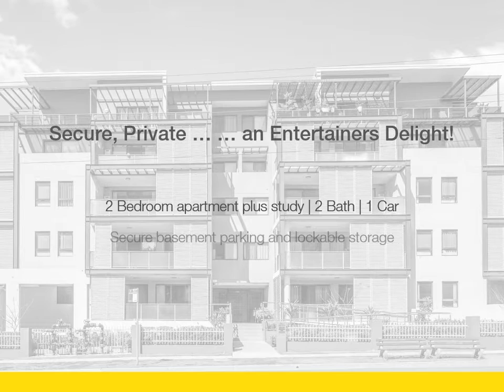7/223-227 Carlingford Rd Carlingford | Ray White Carlingford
This secure, private ground floor apartment at 7/223-227 Carlingford Rd, Carlingford features a spacious court yard perfect for entertaining family and friends.